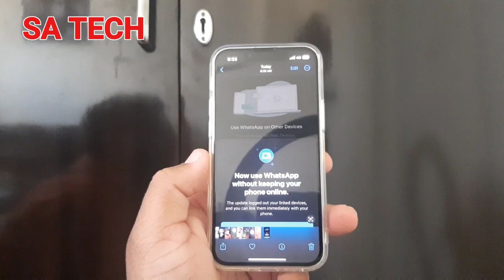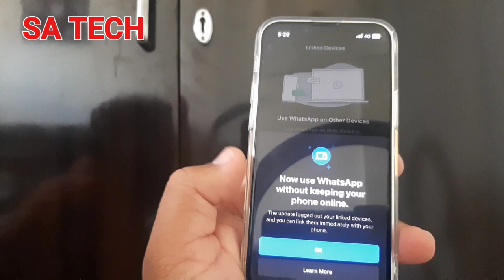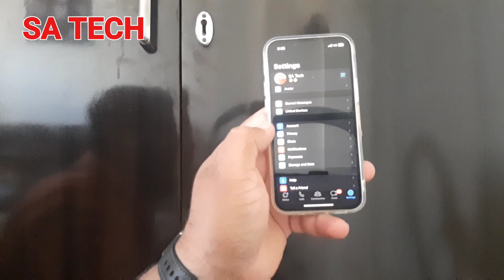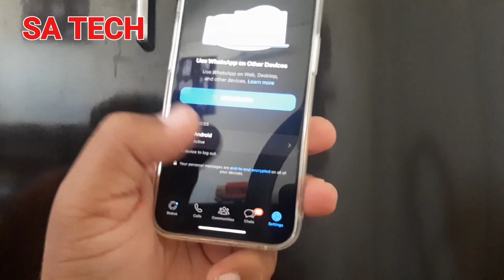How To Use Same WhatsApp Number in Different Mobile, WhatsApp New Feature 2023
in this video i describe about whatsapp new latest update 2023